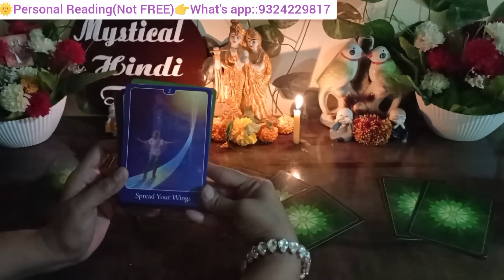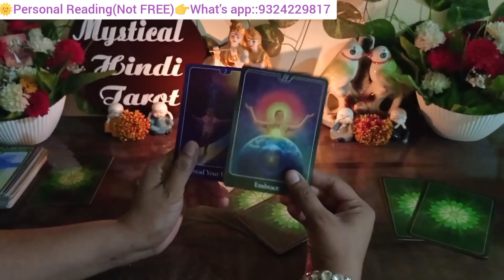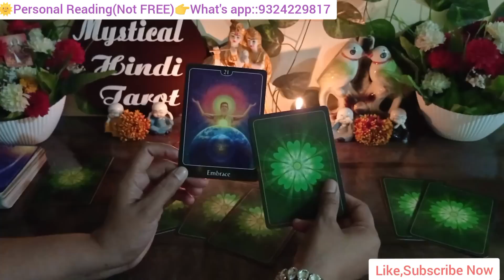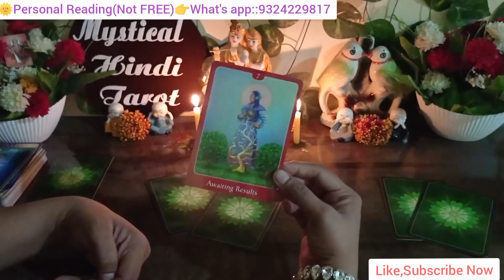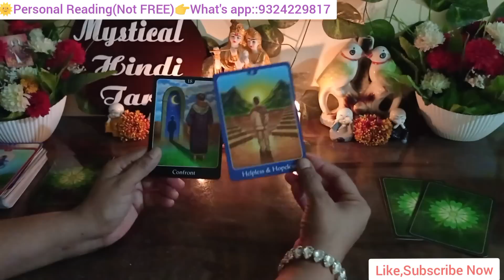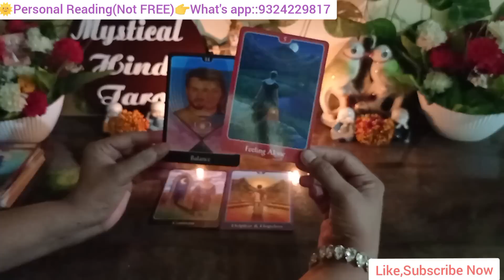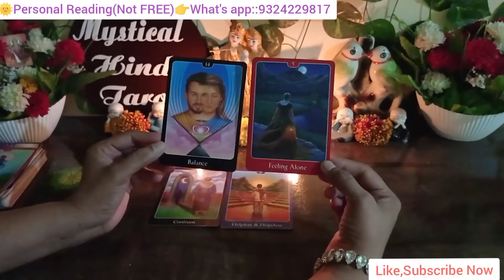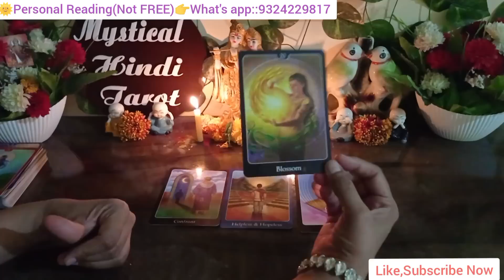🔴CURRENT FEELINGS OF Cute CRUSH|TAROT CARD READING HINDI|TIMELESS COLLECTIVE|TODAY'S 💞